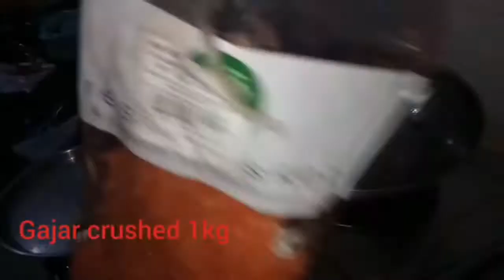Gajar ka Halwa recipe | Simple and delicious gajar ka Halwa | Carrot Halwa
Gajar ka Halwa quick recipe.

gajar ka halwa recipe procedure at home.
gajar ka halwa recipe in hindi and  gajar ka halwa with khoya or sometimes it is also called as carrot halwa recipe, it's a Indian dessert and all the people in the world loves this carrot halwa which is one of the most loved  an indian sweet recipes. The video topic in our channel  covers below mentioned points:
2. CSIR net chemical science solved question papers
3. CSIR net gate chemistry video lectures
4. science chemistry, net chemistry
5. Chemistry videos lectures, tutorials including syllabus for other competitive exams like DRDO, ONGC, NTPC, ISRO, TIFR, PhD examination
6. Chemistry video lectures, tutorials including syllabus for all CSIR-UGC NET/JRF chemical sciences(Chemistry), Gate chemistry aspirants and IIT JAM students
7. Basic chemistry including organic, inorganic and physical chemistry.
8. IIT jam chemistry syllabus lectures video lectures
9. You will also get some videos like tech videos, android studio tutorials, macrame easy tutorials
10. chemical structure of carbohydrates
11. forensic chemistry,
12. food chemistry,
13. chemical synthesis
14. industrial chemistry
15. Chemistry tricks and tips if you are wondering how to score in chemistry and how to pass chemistry

Sachin Borade,
Easy Tutorials by Sachin Borade,
easytutorialsbysachinborade,

If you are girl or woman then these awesome macramé basic tutorials will be very useful for you

If you are mother then you might find this videos helpful for making balachi ghuti at home

These and many more awesome tutorials at my channel Easy Tutorials by Sachin Borade.

Easy Tutorials by Sachin Borade (Sachin Sir)
Easyturorials